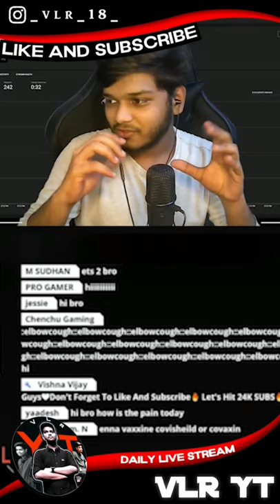School Reopening Scenario 😥 | TN Schools (ClickBait😅) | School Game | VLRYT